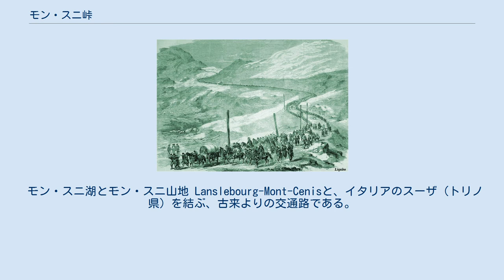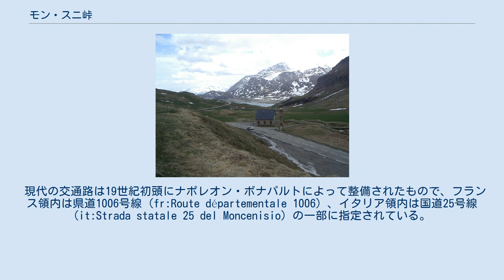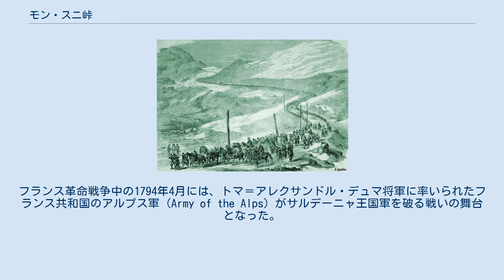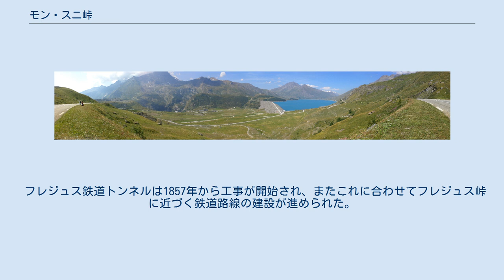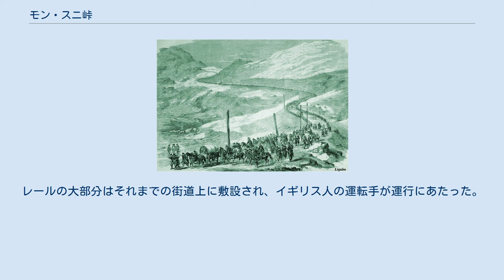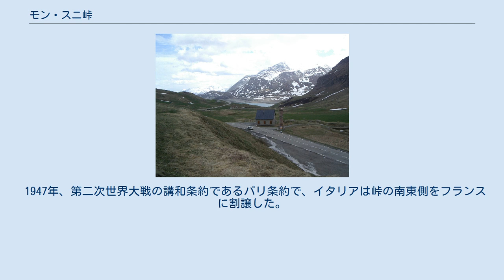モン・スニ峠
モン・スニ峠（フランス語: Col du Mont-Cenis）は、フランス共和国サヴォワ県にある、アルプス山脈の峠である。
フランスのサヴォワ地方とイタリアのピエモンテ地方を結ぶ。
 中世から19世紀頃までは、非常によく使われたアルプス越えの道の一つであった。
第二次世界大戦までは峠の頂上にフランスとイタリアの国境があったが、1947年に峠の南側（現在のモン・スニ湖を含む一帯）がフランス領に編入された。
 モン・スニ湖とモン・スニ山地 Lanslebourg-Mont-Cenisと、イタリアのスーザ（トリノ県）を結ぶ、古来よりの交通路である。
峠の南西方向にモン・スニ山地 (fr:Massif du Mont-Cenis) がある。
 峠を南へ越えた場所には、モン・スニ湖 (fr:Lac du Mont-Cenis) が広がる。
モン・スニ湖は、イタリア側に流れるチェニスキア川 (Cenischia) を堰き止めたダム湖である。
イタリア領であった20世紀前半にこの川にはダムが作られているが、現在見られる湖の姿となったのは、フランス領となったあとの1968年に新たなダムが建設されてからである。
 峠越えの道路は、北西側から以下の地点を通過する。
 スーザからヴァル・ディ・スーザ（スーザ谷）を東に下れば、ピエモンテの中心地トリノに至る。
 現代の交通路は19世紀初頭にナポレオン・ボナパルトによって整備されたもので、フランス領内は県道1006号線 (fr:Route départementale 1006) 、イタリア領内は国道25号線 (it:Strada statale 25 del Moncenisio) の一部に指定されている。
 モン・スニ峠のパノラマ 1859年のモン・スニ峠を描いた挿絵（峠を越えるフランス軍） モン・スニ峠は、古来からのアルプス越えの街道の一つであった。
ハンニバルがアルプス越えを行った地点については複数の説があるが、モン・スニ峠もその一つである。
312年には、コンスタンティヌス1世がマクセンティウスと戦うためにこの峠を越えている。
中世には、フランスからヴァル・ディ・スーザ経由でトリノ、あるいは遥かローマへと巡礼する人びとがこの峠を越えた。
フランス革命戦争中の1794年4月には、トマ＝アレクサンドル・デュマ将軍に率いられたフランス共和国のアルプス軍 (Army of the Alps) がサルデーニャ王国軍を破る戦いの舞台となった。
1803年から1810年にかけて、ナポレオンは峠越えの道路を整備した。
 19世紀半ばまで、峠の両側、サヴォワとピエモンテはともにサヴォイア家のサルデーニャ王国の領土であり、王国の首都であるトリノと、サヴォイア家発祥の地であるシャンベリを結ぶこの街道は重要な意味を持っていた。
1850年代にはアルプスを越える鉄道建設が計画される。
結果として鉄道はモン・スニ峠ではなく、南西約18kmに位置するフレジュス峠の下をトンネルで掘りぬくことになった（フレジュス鉄道トンネル）。
 フレジュス鉄道トンネルは1857年から工事が開始され、またこれに合わせてフレジュス峠に近づく鉄道路線の建設が進められた。
1868年には、モン・スニ峠を越えるモン・スニ鉄道が建設され、フレジュス鉄道トンネル開通に先立ってスーザ - サン・ミシェル・ド・モーリエンヌ間が開業する。
この鉄道は、鉄道技術史の上では初めて恒久的なフェル式鉄道（急勾配を克服するための方式の一つ）として建設されたものとして記憶されている。
レールの大部分はそれまでの街道上に敷設され、イギリス人の運転手が運行にあたった。
しかし、フレジュス鉄道トンネルが完成した1871年に、モン・スニ鉄道は撤去された。
モン・スニ鉄道が置き換えられたことの名残りで、フランス側ではフレジュス鉄道トンネルのことを「モン・スニトンネル」と呼ぶことが一般的である。
 トンネル建設中の1860年、サルデーニャ王国（翌年にイタリア王国となる）はサヴォワ地方をフランスに割譲した。
このため、この峠は国境地帯となった。
1874年から1880年にかけて、イタリア王国はヴァル・ディ・スーザ一帯を要塞化したが、この峠にも3つの石造の要塞（Fort Cassa, Fort Varisello および Fort Roncia）が建設...